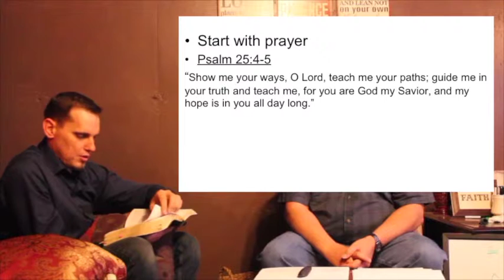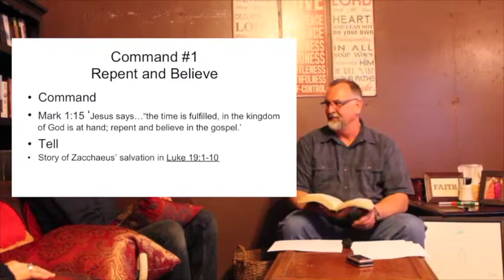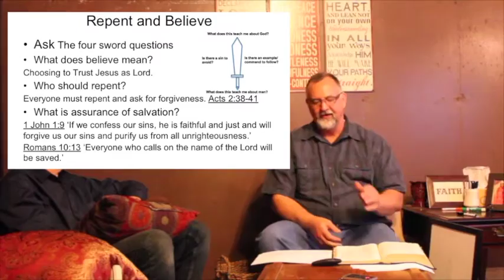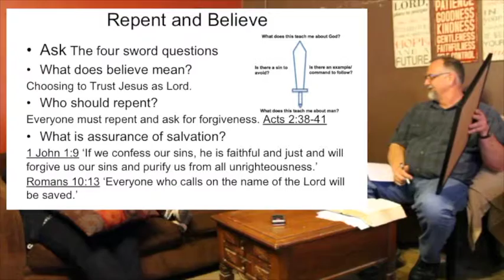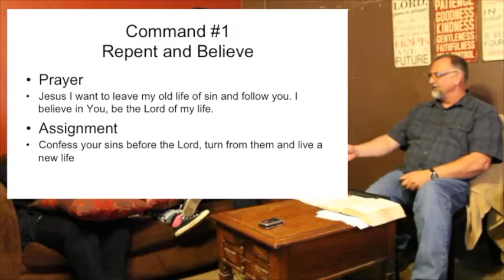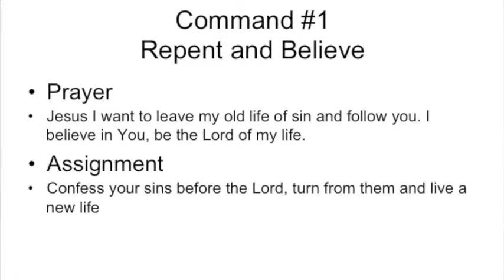Command #1- Repent & Believe